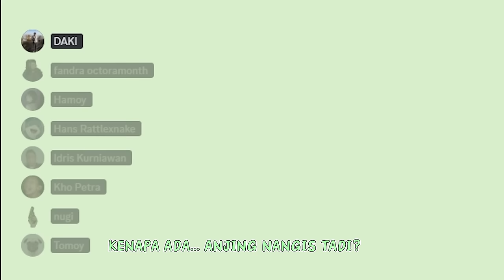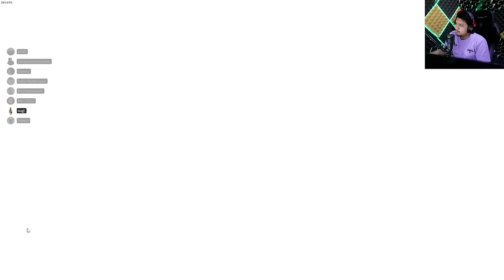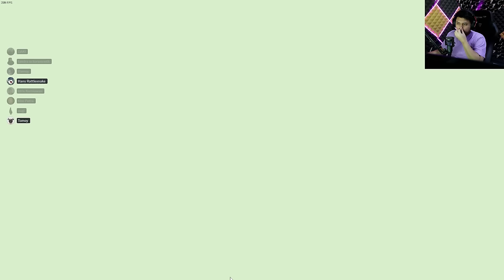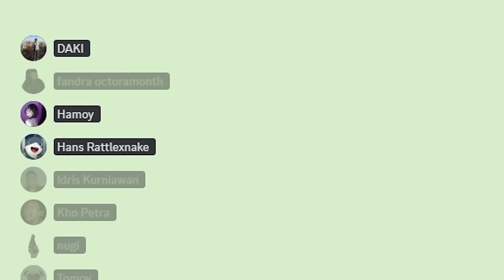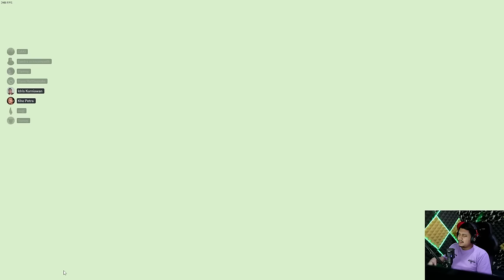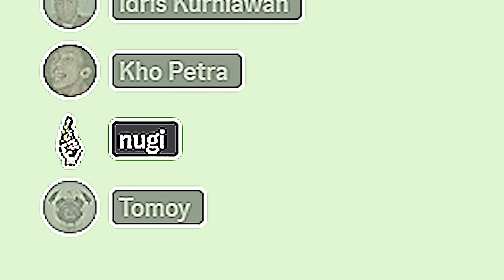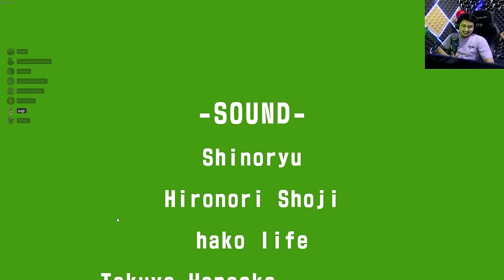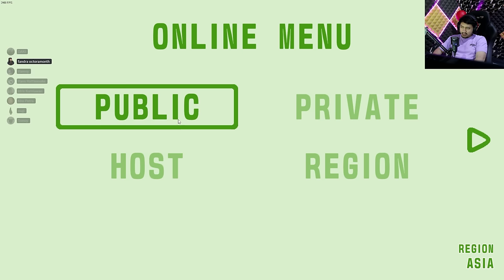APAKAH INI ADALAH AKHIR??? - Pico Park 2 #12 END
Nomor 8 : @NugrahaDarmawan